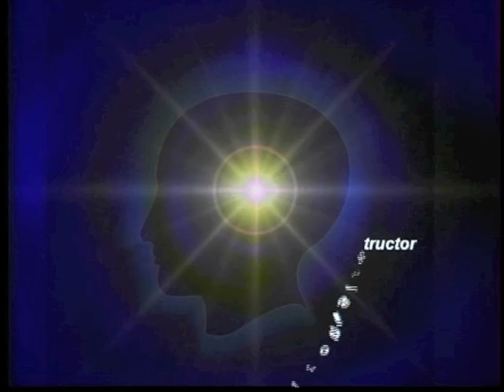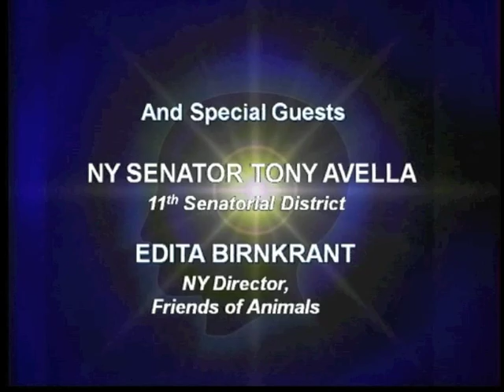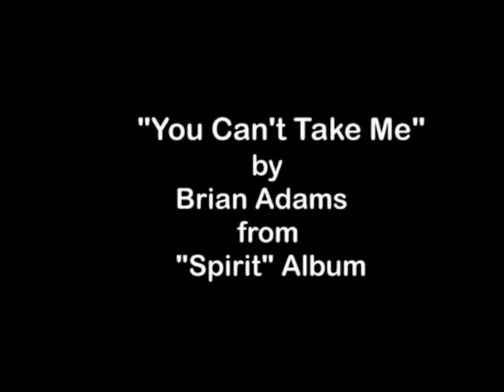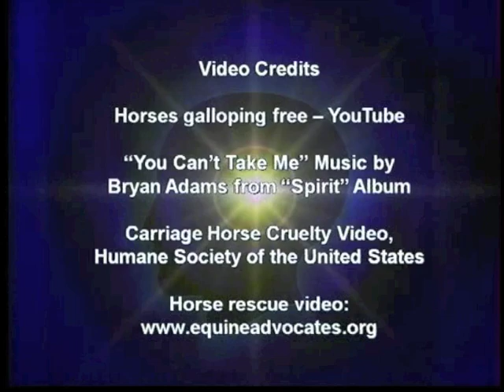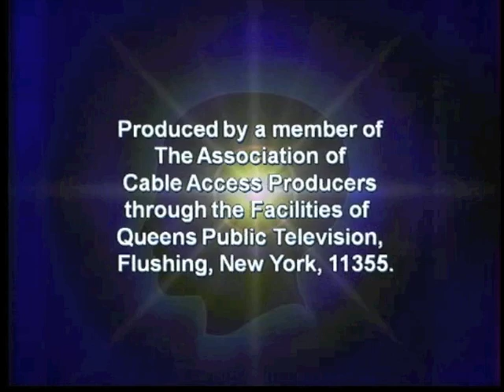NYC Carriage Horse Ban: Edita Birnkrant & Tony Avella on Mindlight TV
Mindlight Presents Horse Drawn Carriages: Tourist Attraction or Animal Abuse? Produced/Hosted by Anna Vitale, C.H. Guests: Edita Birnkrant, NY Director of Friends of Animals. Tony Avella, NY Senator. 11th District. Videotaped January 26, 2012.
Skip Intro: 1:05